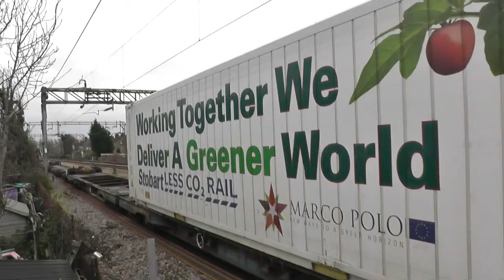DRS 66425 on 4L48 Daventry Drs (Dirft2) to Purfleet Deep Wtr Wf (Flt) Passing Barking 25/01/2015